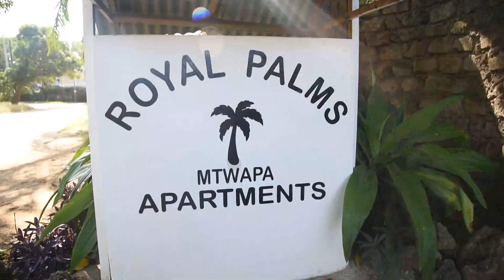KILIFI VLOG/HOUSE TOUR PART 1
This video was shot at Royal Palms Apartments in Mtwapa Kilifi.